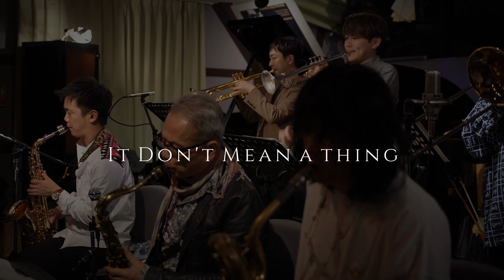Old & New Dream Jazz Orchestra (21/12/28)ダイジェスト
オールド&ニュードリームジャズオーケストラ

茅ヶ崎ジャムインザボックスでのライブ

メンバーは

竹内直ts、中山拓海as、RIObs、
赤塚謙一tp、山田丈造tp、忍田耕一tb、
武藤勇樹p、大塚義将b、吉岡大輔ds

2021/12/28収録

録画録音編集は森永哲則さん